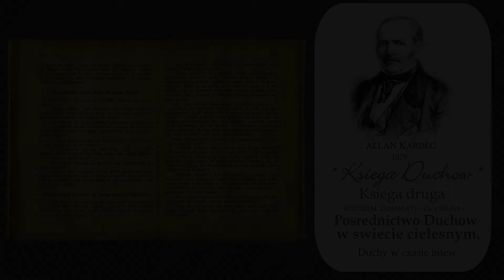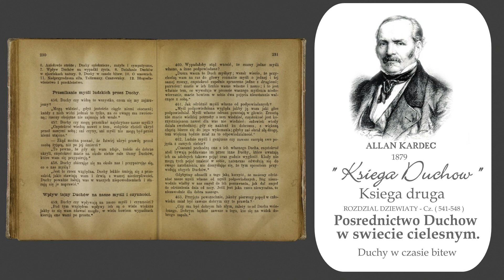Cz. 541-548 Księga Duchów - Allan Kardec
Cz. 541-548 Księga Duchów - Allan Kardec " Duchy w czasie bitew "